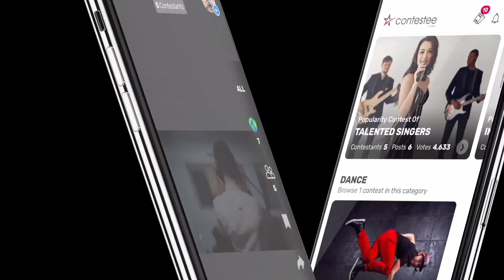Contestee on Tapesh TV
We are happy to share this clip of Tapesh TV introducing the first Global Talent Discovery platform: Contestee